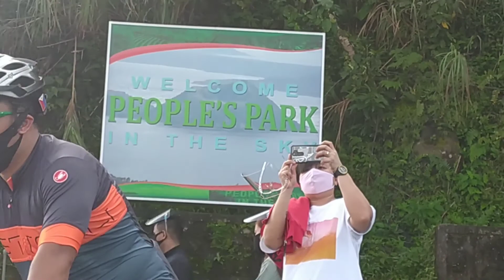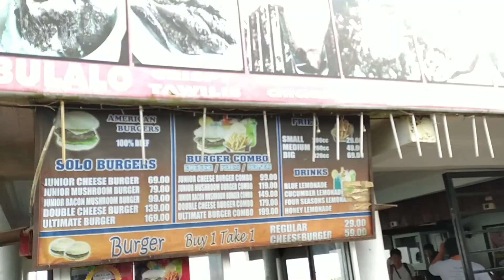peoples park#in the sky#tagaytay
Snowy view of tagaytay let's have a look .